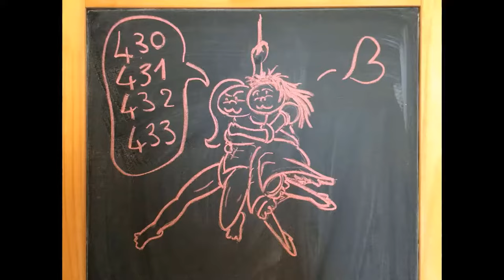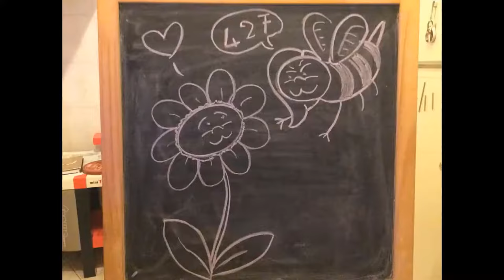SCARBOROUGH FAIR... ma è METAL [Simon & Garfunkel PunkGoesPop Cover | Marca Canaglia]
TESTO CORRETTO:
She once was a true love of
Then she'll be a true love of
Then she'll be
A true love of
Mine
Mine
Mine
Mine
Are you going
Are you going
Are you going
Are you going
To Scarborough Fair